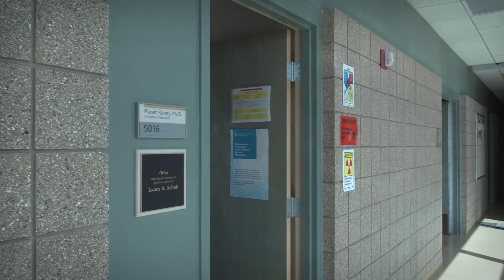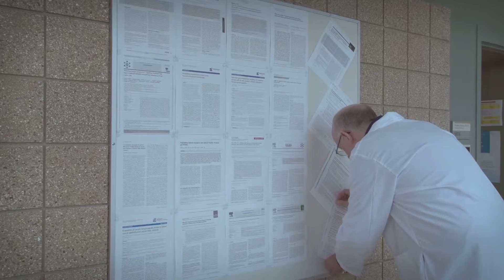Hope Lives - Medical Research at Gundersen Medical Foundation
Not many people know about all the incredible things that Gundersen Medical Foundation is doing in La Crosse.  Our cancer laboratory research is making a difference in our community, across our region and at a national level as we partner with organizations across the country.

I’m Paraic Kenny – director of the oncology research lab at Gundersen’s Kabara Cancer Research Institute

Research Importance

A key emphasis of much of our research is understanding how we can more precisely tailor treatments to individual cancer patients. This is a rapidly changing area, nationally and internationally, so I believe it’s important for our community that we have a strong team of cancer researchers here in La Crosse that can contribute to this research but also quickly harness these emerging trends for the benefits of our patients. Gundersen is an ideal setting for this. It’s big enough that we have comprehensive expertise in cancer across a wide range of malignancies but small enough that I know all the oncologists, and they all know me and about what we do, and we can all work together for the benefit of our patients.

Research Outcomes

For individual patients, we’re introducing a program of tumor genome sequencing so that for any given tumor we can determine which of the genes in the tumor are mutated. That information is key to helping our oncology colleagues figure out which of the many emerging targeted  and personalized therapies might be especially suitable for that patient.

The discoveries we are making here in cancer research may lead to new treatments and biomarkers that will benefit the people in the La Crosse region and around the world.

Bio Bank

One of our major strengths at Gundersen is our large cancer biobank with over 10,000 specimens accumulated over the past 30 years. We collect tissue across a full spectrum of malignancies and harvest live cancer cells directly from fresh tumor specimens. This can help us figure out which drugs might be most suitable for individual patients.

Research Future

Medical research at the Gundersen Medical Foundation has a bright future. We have great people doing cutting edge research in breast, lung and bladder cancer and are on the cusp of introducing new genomic technologies that will allow us to directly help patients with a much wider range of tumor types. This is an incredibly exciting time in cancer research.

Generosity

I have been amazed at the willingness of so many individuals and organizations in the La Crosse region to come together, to raise funds and to provide support for cancer research. Without the generosity of others our research wouldn’t be possible.

Thanks to the donors and community members that make this vital research possible. You’re making an impact in our community and touching the lives of thousands. Your generosity is changing lives.